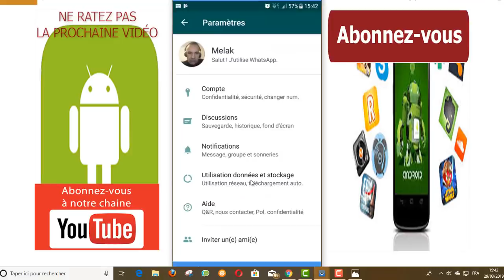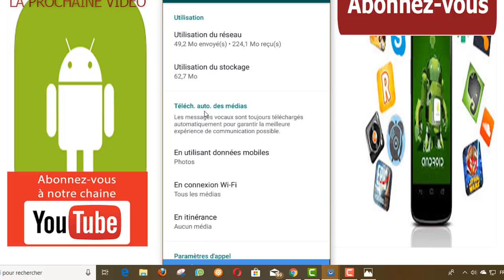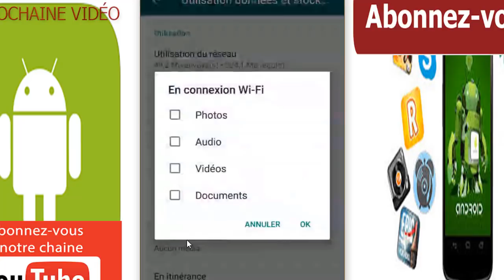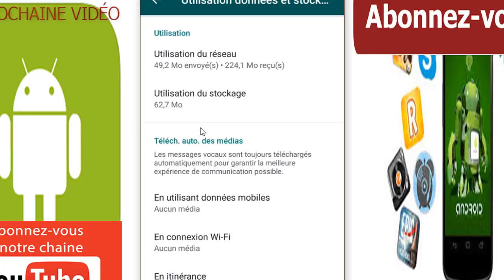des astuces WhatsApp en Or à ne pas rater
dans cette nouvelle vidéo, je vais vous montrer, des astuces WhatsApp, vraiment en Or, qui permettent de libérer l'espace de stockage sur votre appareil et aussi connaître la consommation des données mobile en détail selon le type d'action effectué.